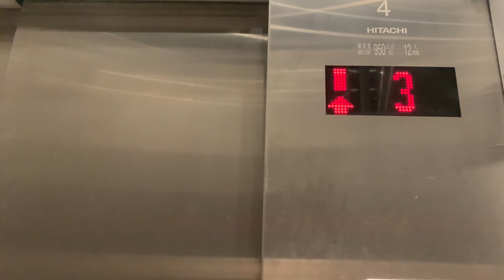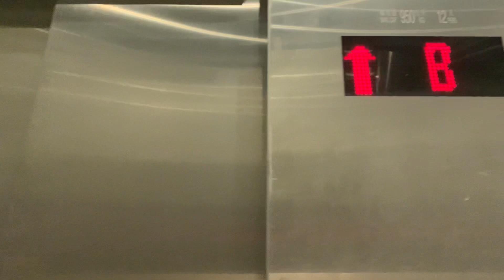天水圍琇居HITACHI高速貨用升降機（４號升降機）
天秀路８號（8 Tin Sau Road）為億京發展的商業項目，位於香港新界元朗區天水圍北天秀路８號，分為酒店及商場兩部分，樓高21層，於2016年落成。億京於2012年3月1日以逾411,280,000港元投得天水圍第108A區地皮，每方呎樓面地價僅約1,470元。

地址：香港新界天水圍天秀路８號琇居（2024年9月30日前稱悦品天秀酒店・元朗）

本機停靠樓層：B, G, 1-20（22層）

項目4樓至20樓則為琇居（前身為悦品天秀酒店・元朗），共提供約336間房間，於2017年9月15日開業，2024年9月30日結業。酒店的業主曾經在2023年11月計劃以838,000,000元連同酒店牌照出售，但未有成事。

2024年8月2日酒店獲民政及青年事務局批出在「將酒店和旅館轉作青年宿舍用途的資助計劃」項目由天水圍居民服務協會基金會有限公司與億京發展及策劃有限公司合作推出，名為「琇居」（Sky One Hostel），共有336個房間，可提供最多672個宿位。

This lift serves: B, G, 1-20 (22 floors)

HITACHI High-speed Goods Traction Elevator, Sky One Hostel (formerly Hotel COZi．Wetland in 30th September, 2024), 8 Tin Sau Road, Tin Shui Wai, N.T., Hong Kong